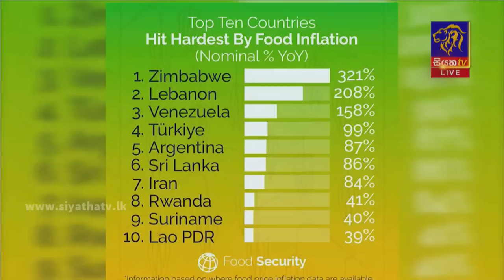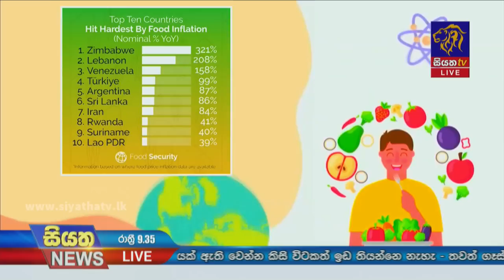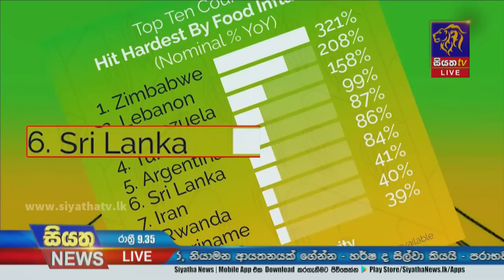Siyatha News | 09.35 PM | 28 - 11 - 2022